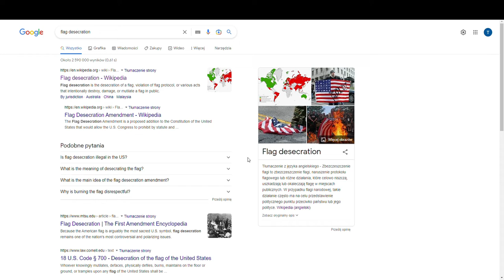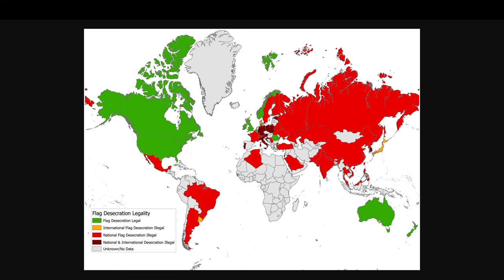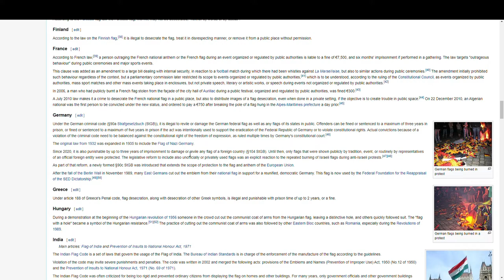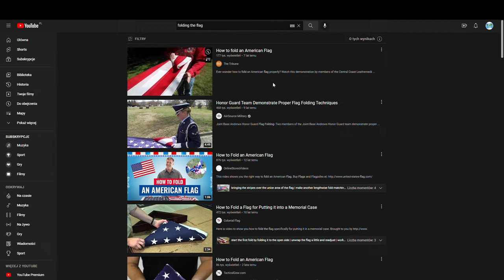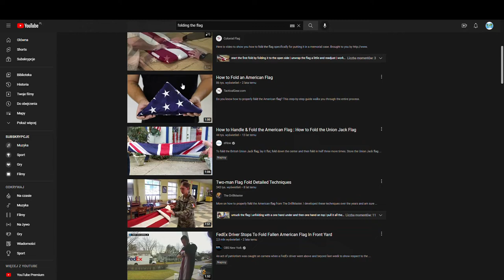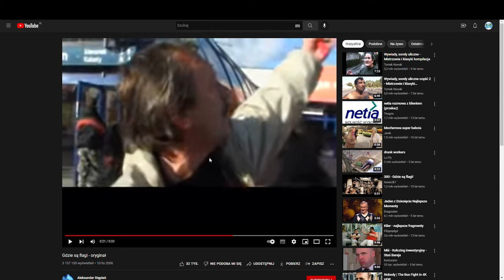Zbezczeszczenie flagi / Szacunek dla flagi w Polsce i na świecie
Dzień dobry

Zbezczeszczenie flagi to, naruszenie protokołu flagowego lub różne działania, które celowo niszczą, uszkadzają lub okaleczają flagę w miejscach publicznych. W przypadku flagi narodowej, takie działanie często ma na celu przedstawienie politycznego punktu przeciwko państwu lub jego polityce.

"Opisówka" z Wikipedii w wersji angielskiej:

Flag desecration is the desecration of a flag, violation of flag protocol, or various acts that intentionally destroy, damage, or mutilate a flag in public. In the case of a national flag, such action is often intended to make a political point against a country or its policies. Some countries have laws forbidding methods of destruction (such as burning in public) or forbidding particular uses (such as for commercial purposes); such laws may distinguish between desecration of the country's own national flag and flags of other countries. Some countries have also banned the desecration of all types of flags from inside the country to other country flags.

Actions that may be treated as desecration of a flag include burning it (flag burning),[1] urinating, defecating or ejaculating on it, defacing it with slogans,[1] stepping upon it, damaging it with stones; bullets; or any other missile, cutting or ripping it,[1] improperly flying it, verbally insulting it, dragging it on the ground,[2] or eating it, among other things.[3]

Flag desecration may be undertaken for a variety of reasons. It may be a protest against a country's foreign policy, including one's own, or the nature of the government in power there. It may be a protest against nationalism or a deliberate and symbolic insult to the people of the country represented by the flag. It may also be a protest at the very laws prohibiting the act of desecrating a flag.

Burning or defacing a flag is a crime in some countries. In countries where it is not, the act may still be prosecuted as disorderly conduct, arson, or; if conducted on someone else's property; as theft or vandalism.

I last but not least coś o naszym Święcie Niepodległoścu (także z Wikipedii):
Narodowe Święto Niepodległości – święto państwowe w Polsce obchodzone corocznie 11 listopada dla upamiętnienia odzyskania niepodległości przez Polskę w 1918, po 123 latach zaborów (1795–1918). Święto zostało ustanowione ustawą z dnia 23 kwietnia 1937[1], zniesione ustawą Krajowej Rady Narodowej 22 lipca 1945[2], przywrócono je ustawą w okresie transformacji systemowej w 1989[3]. Jest dniem wolnym od pracy.

Znaczenie daty
Odzyskiwanie przez Polskę niepodległości było procesem stopniowym. Wybór 11 listopada uzasadnić można zbiegiem wydarzeń w Polsce z zakończeniem I wojny światowej dzięki zawarciu rozejmu w Compiègne 11 listopada 1918, pieczętującego ostateczną klęskę Niemiec. Dzień wcześniej przybył do Warszawy Józef Piłsudski. W tych dwóch dniach, 10 i 11 listopada 1918, naród polski uświadomił sobie w pełni odzyskanie niepodległości, a nastrój głębokiego wzruszenia i entuzjazmu ogarnął kraj. Jędrzej Moraczewski opisał to słowami.

Dziękuję